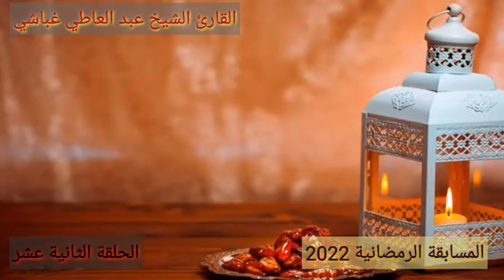المسابقة الرمضانية 2022 ايات من القران الكريم الحلقة الثانية عشر اعرف اسم السورة ورقم الاية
المسابقة الرمضانية 2022من القران الكريم الحلقة الثانية عشر اعرف اسم السورة ورقم الاية واكسب معانا جوايزنا
اكسب معانا من جوايزنا القيمة